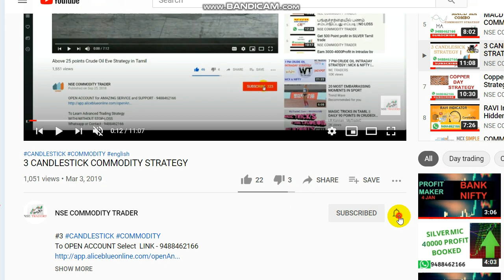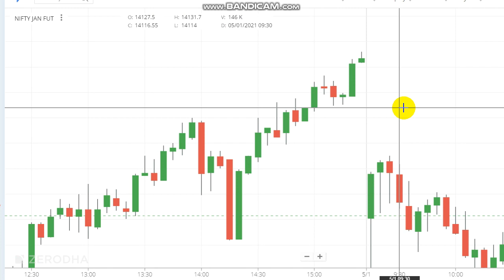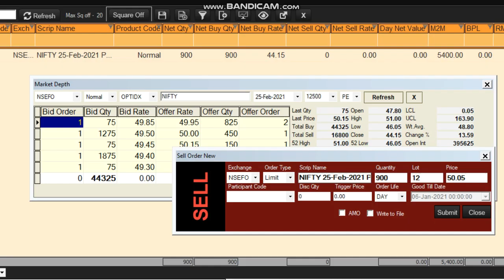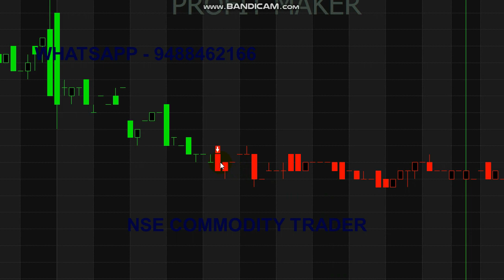Nifty 5000Rs Profit | Nifty 50 Intraday Trading Strategy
Nifty 5000Rs Profit..

For Nifty Signals Whats-app - 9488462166

1. Will Nifty go up on Monday?
2. What is the highest Nifty?
3. Which is best indicator for Nifty traders?
4. Why Nifty is increasing today?
5. Which time frame is best for intraday?

The S&P BSE Sensex and NSE Nifty 50 indexes surged to record highs on Monday on the back of strong global cues on expectations of better global trade.

Read books.